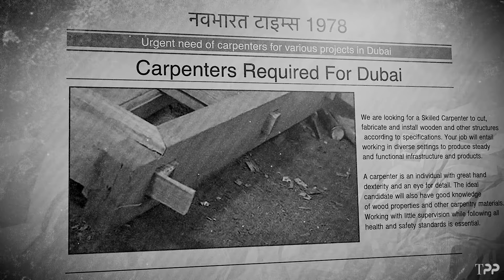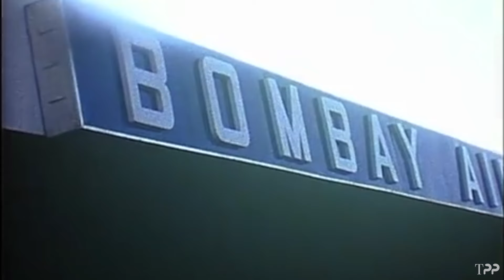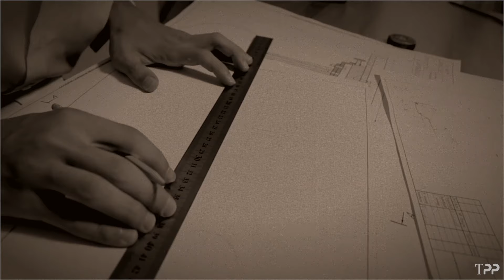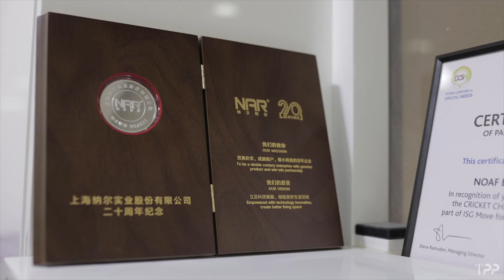Noaf Group | Jetharam ji | Biopic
JethaRam Ji’s inspiring journey began from humble beginnings, navigating challenges to establish the NOAF Group in Dubai. Fueled by a clear vision, relentless hard work, and resilience, he transformed initial struggles into opportunities. Overcoming ups and downs, Jetha Ram Ji exemplified determination, ultimately building an empire that stands as a testament to his unwavering dedication and entrepreneurial spirit.

Covered by : The Pixel Patch

Thanks & Regards
Abhimanyu Singh
Founder/Photographer
The Pixel Patch